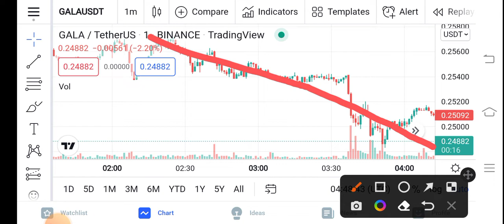GALA Holders Be Aware || GALA Price Prediction Updates! GALA Today Update